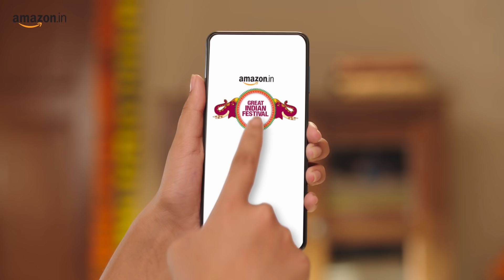Amazon Great Indian Festival - Coming Soon | Deals under 499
AmazonGreatIndianFestival is coming soon.
Get ready for deals under Rs 499 and free delivery on your first order.